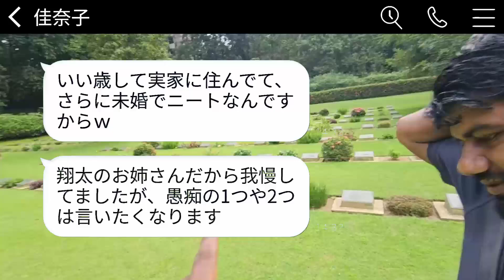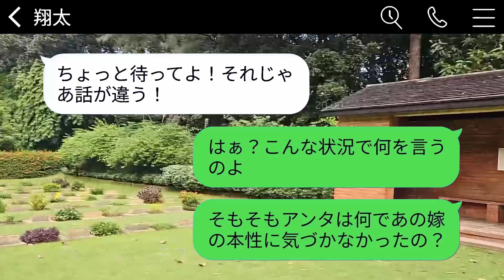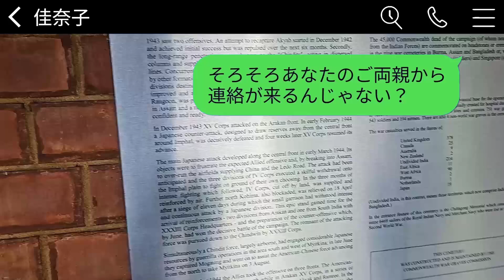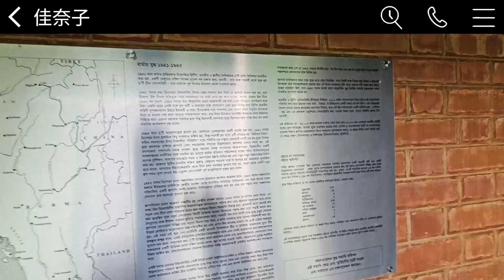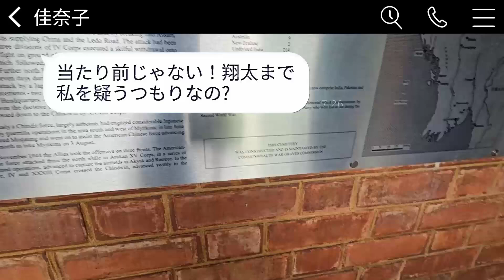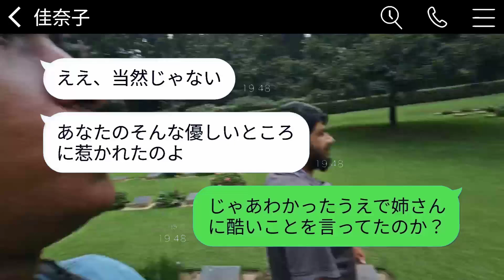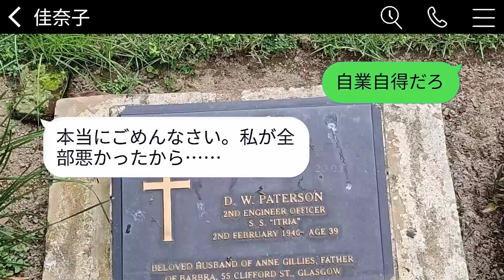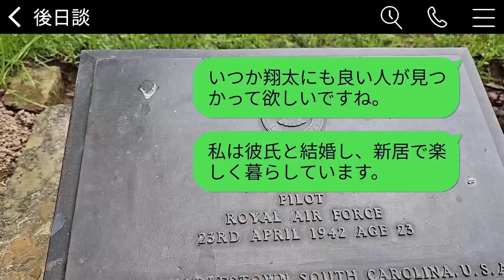弟が結婚して実家に住んでいます。弟の妻が「40歳を過ぎて独身で実家にいるなんて気持ち悪いから出て行って」と言いましたが、出て行くと私の新しい家を見た弟の妻が驚いてしまいました。